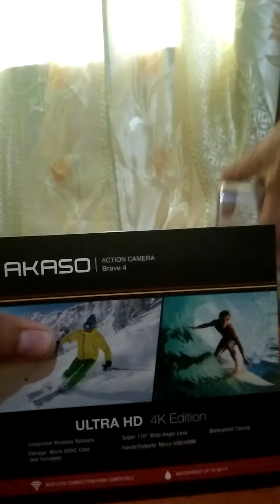Unboxing for my first action camera!!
Akaso Brave 4 lang malakas!